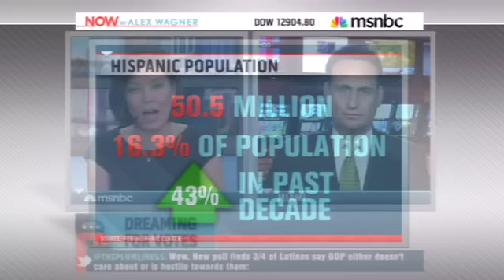Discussion on Romney, Obama, Immigration, and the 2012 Latino Vote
Discussion on immigration, Romney, Obama, and the 2012 Latino vote that occurred during the March 8, 2012, edition of MSNBC's "Now with Alex Wagner" program.